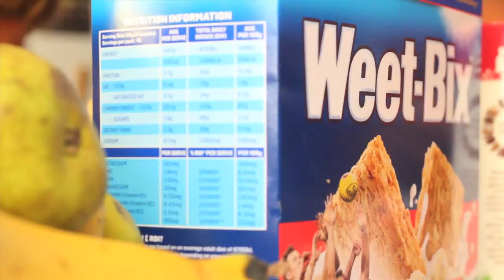GCCC KANAGAWA LIFEGUARD EXCHANGE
For the first time in two years, Gold Coast City Council Lifeguards have hosted counterparts from the Japanese Region of Kanagawa, as part of an ongoing exchange program.